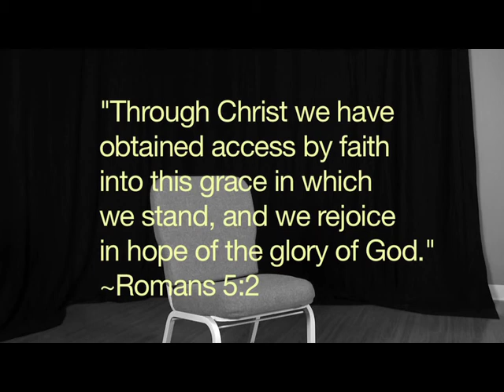"A Glimpse of Grace" - Video Testimonies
Here's a collection of testimonies of students affected by Volunteers for Christ in the last few years. From salvation to growth to learning, we rejoice at seeing God's grace poured out.